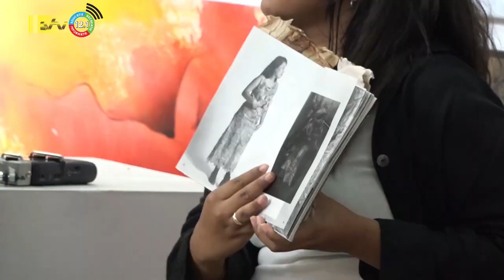18 01 2024 Samenwerking CUPP resulteert in uniek boek